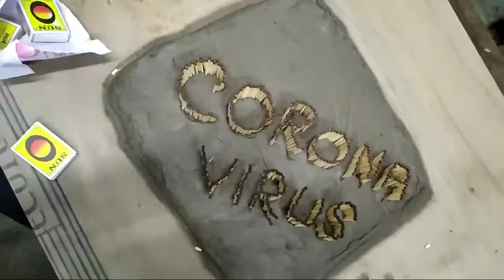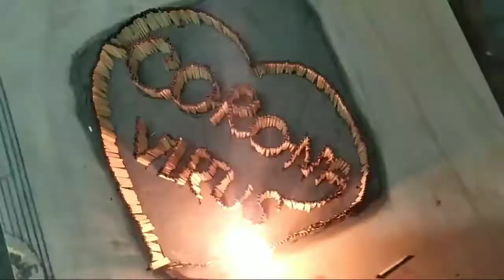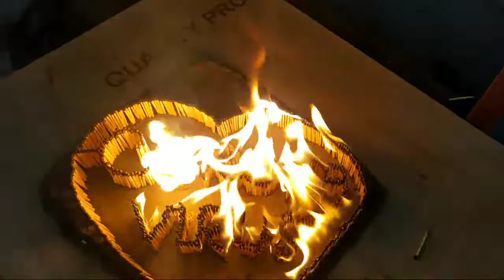Corona virus match chain reaction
Corona virus
corona virus outbreak

To follow our videos to click down this link.

4- # Eno and candle experiment 2020